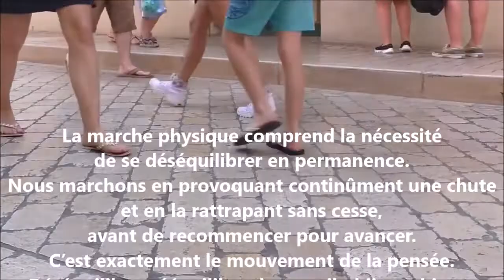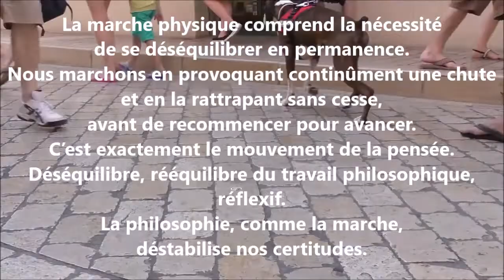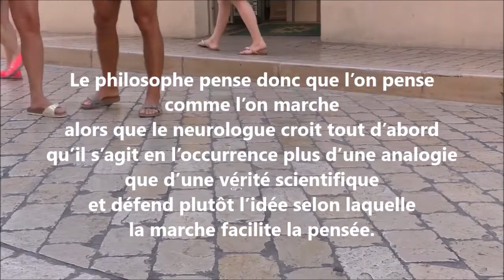498 Je marche donc je pense 2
Je marche donc je pense. Je pense donc je marche. Quelques thèses du livre éponyme de Roger-Pol Droit (philosophe) et Yves Agid (neurologue). La Philosophie du Bar. Jean-Luc Dubart. Juin 2022.